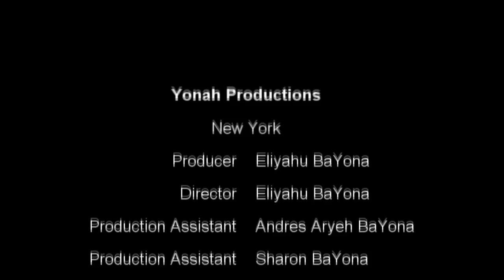#37 CHABRUTA -WHO IS THE MAN WHO MEETS YOSEF? Learning with Ramban Vayeshev